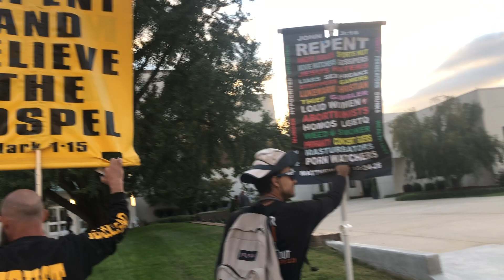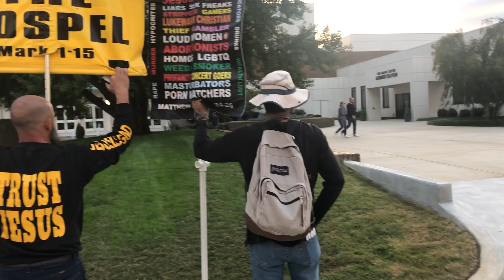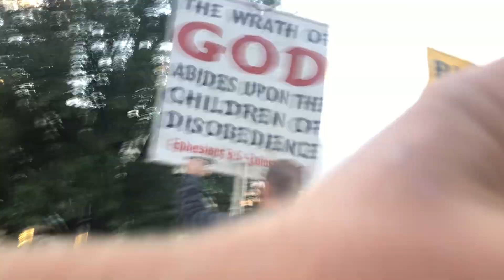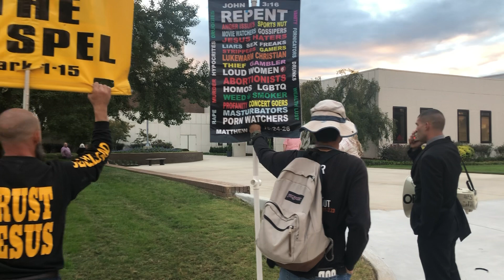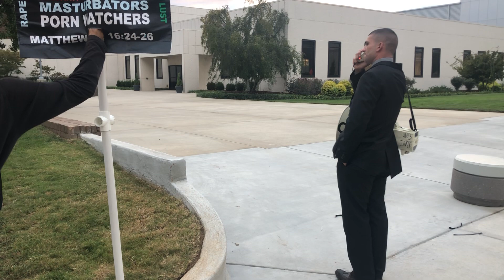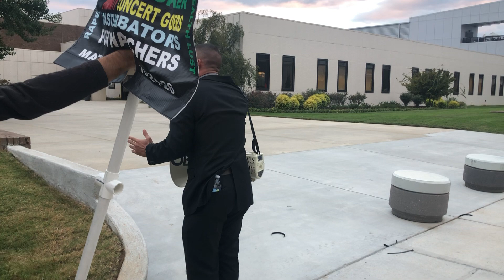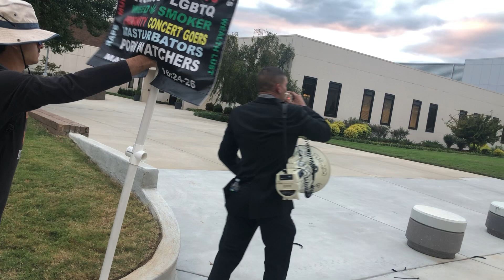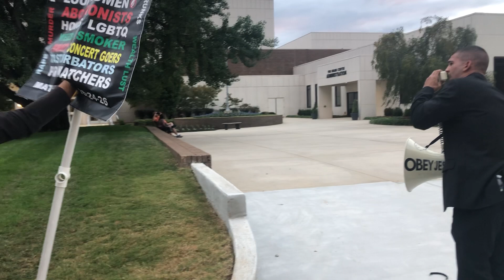Preaching to the Gaithers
A concert in Huntsville.